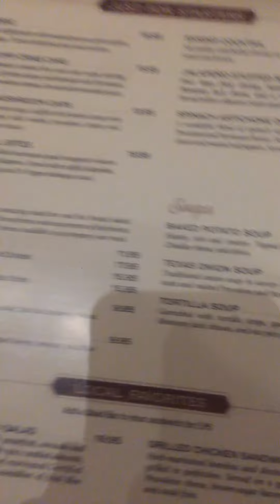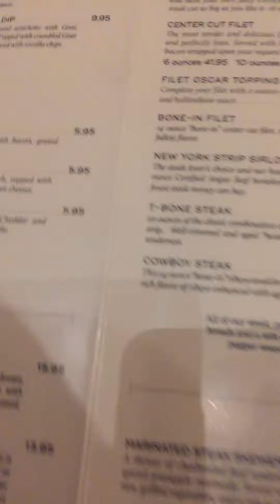Taste of Texas food video part one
The best in Texas